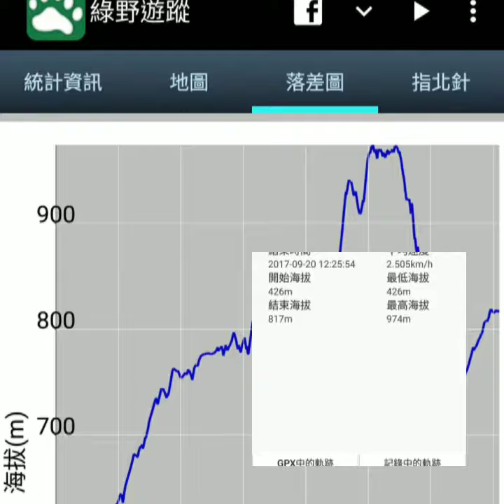2017陽明山東西大縱走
201709 陽明山東西小縱走 清天宮，向天山，面天山